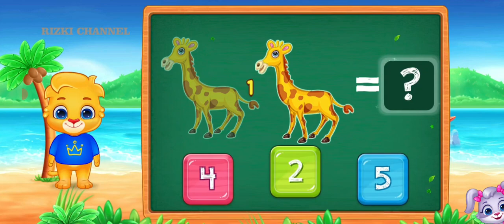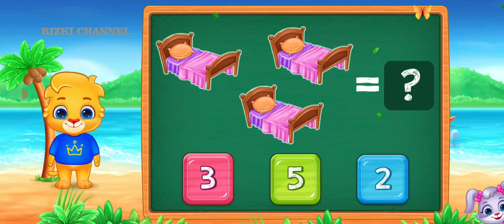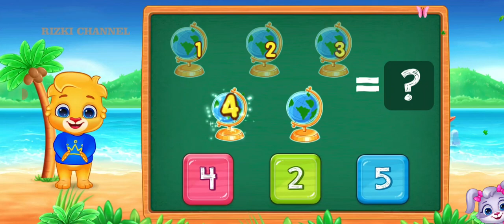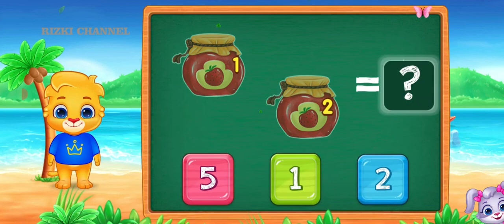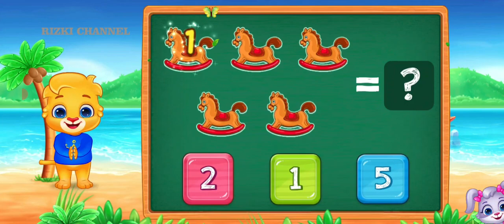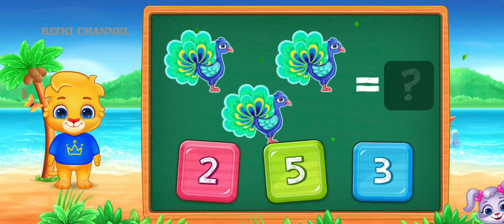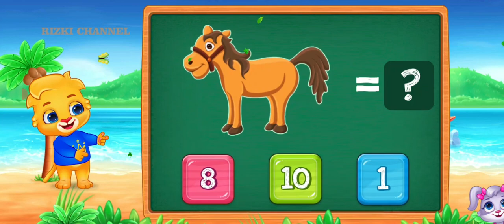BELAJAR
BELAJAR, belajar membaca, belajar bahasa ingris, belajar mengaji, belajar abc, belajar berhitung, belajar angka, belajar membaca untuk anak tk